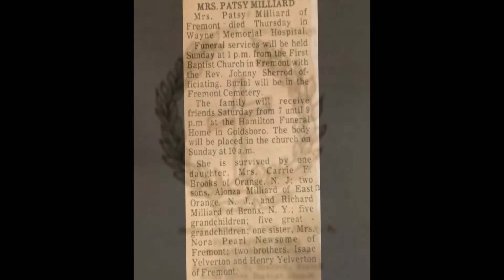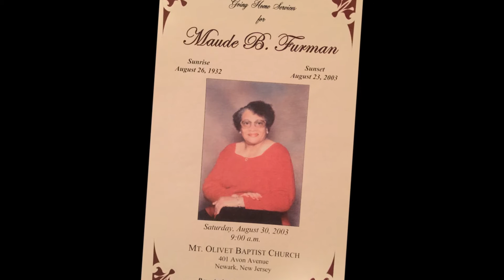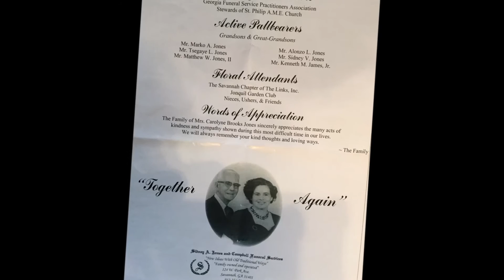Clyde Brooks Jr Founder of Suburban Monuments and Vault Corp. of New Jersey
A Special Tribute to the only African American Monument & Vault Company owner and founder in New Jersey Clyde Brooks, Jr. the founder of:

Suburban Monuments and Vaults Corp.

Currently Operated by:

Carrie F. Brooks - President/Owner

Operational Staff:
Avery Hill
Clyde Brooks, III
Chris Brooks

Support Staff:
Chaz Hill
Efren Canales

On November 15, 2016 Clyde Brooks, Jr. departed this life.